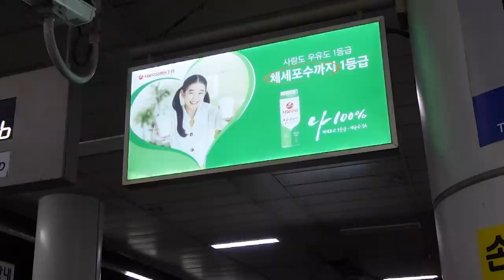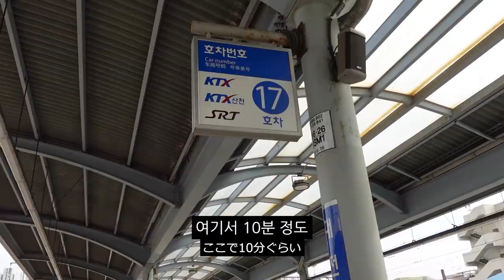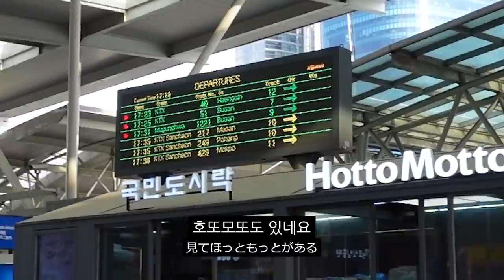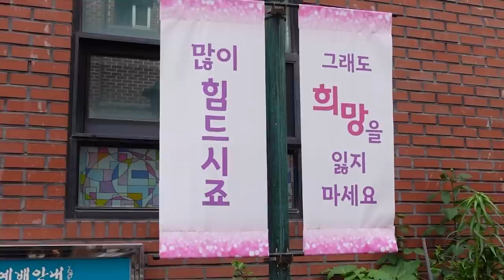한국에 온 일본인 여자친구가 혼자 떠났습니다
쿠리코 혼자 한국에서 떠나는 아슬아슬한 브이로그

🍪추천영상
-여자친구 생일 날 울렸습니다.